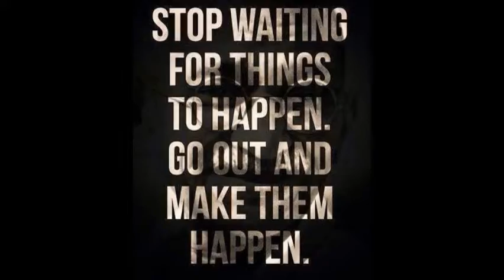12 week plan to make $10 000/month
Hey guys, I wanted to write this to let you all know why I'm doing Karatbars and why you should focus on this business too. It's really not that hard. There's 3 KEY things to focus on.

1. There is some serious MONEY to be made. This is no longer hype when people truly are making money already.

2. GOLD is where everyone needs to be in and have. Dont' say I didn't tell you when the sky comes crashing down and all the money you have saved up is not really worth anything anymore.

3. We have the BEST TEAM with the best support. This room has only 34 people in which I'm happy to be a part of so we can share more intimate discussions and marketing ideas. We are actually a part of a much bigger team with over 15,000 members, don't forget that.

The guys that we can learn from. my own sponsor (Lourens and Alby) are people that have made millions online, they know what they are doing and they are people that actually care about our success, just as much as I care about your success. It surprises me that not many have tapped into the sales funnel and videos that the team have already created.

Now to get going in the business you just do 2 things:

1.

2. Drive traffic and build a relationship with your prospects.

That's it guys. now where I come in is I will help you the small details in this bigger picture, such as how to setup your aweber, sales funnel and traffic strategies.

Peter